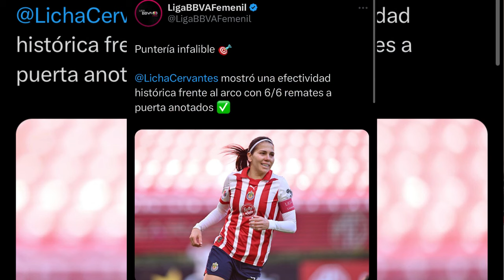🔥LICHA CERVANTES DE CHIVAS FEMENIL PONE SU NOMBRE EN ORO EN LIGA MX FEMENIL | Noticias Chivas